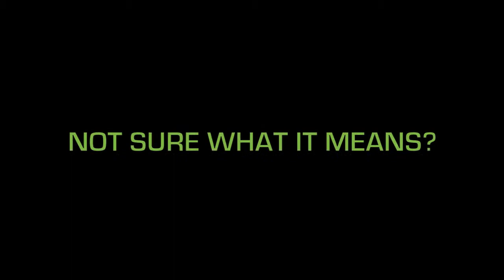SUSTAINABLE CHICAGO Trailer [HD]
An in-depth look at the sustainability or "green" movement taking hold of Chicago.

(Made by Kimberly Daul)